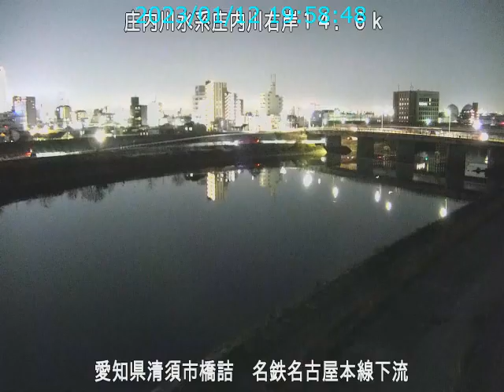庄内川 名鉄名古屋本線下流 ライブカメラ (2023/01/12) 定点観測 Shonai River Live Camera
庄内川 ： 名鉄名古屋本線下流／愛知県清須市橋詰